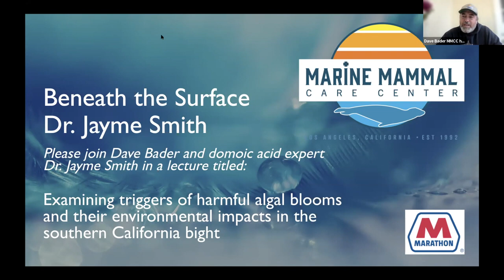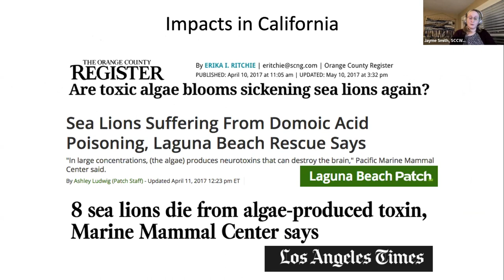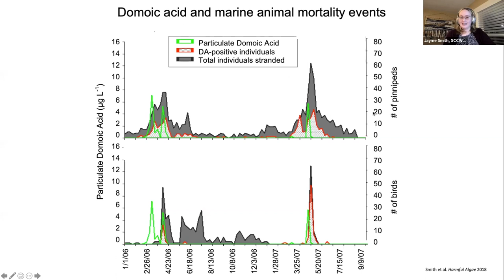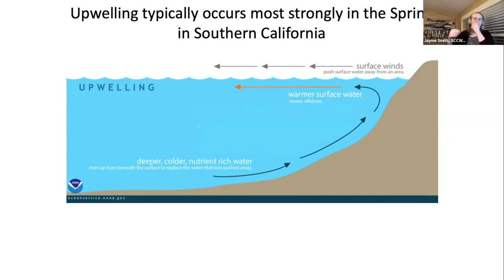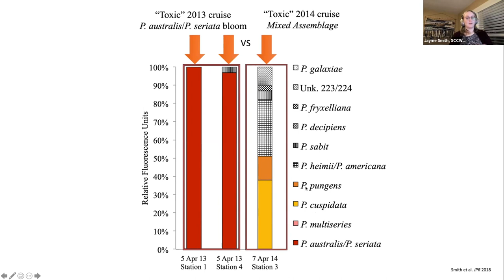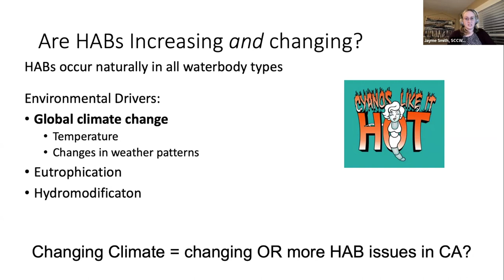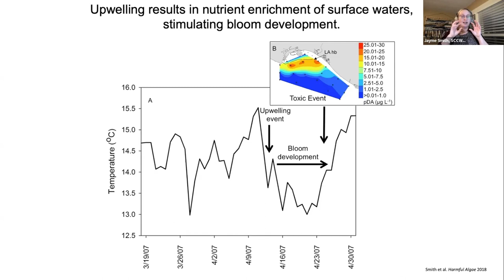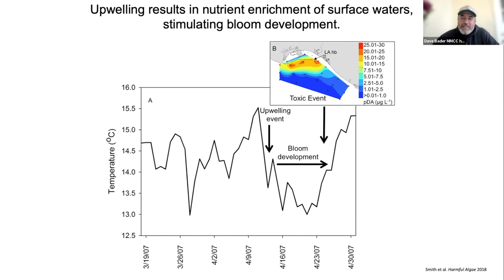Beneath The Surface: Algal Blooms and Their Impact on Our Oceans And Pinnipeds With Dr. Jayme Smith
Join us for another Beneath The Surface, our lecture series for ocean lovers to learn from conservation experts! You'll learn from Dr. Jayme Smith, Senior Scientist at the Southern California Coastal Water Research Project. She’ll discuss algal blooms and their impact on our ocean and pinnipeds.
Thank you to Marathon for supporting this program.